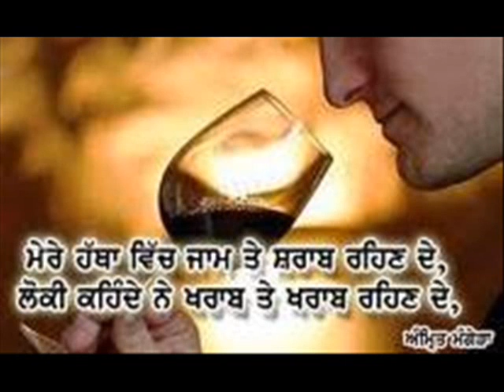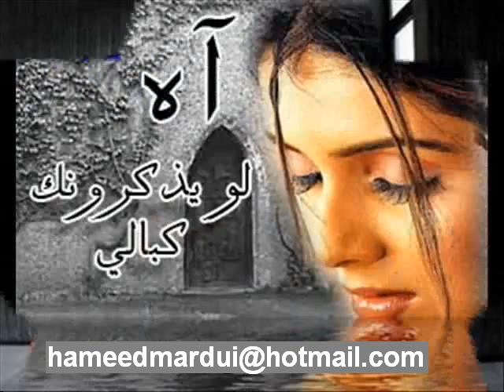Video from My Phone